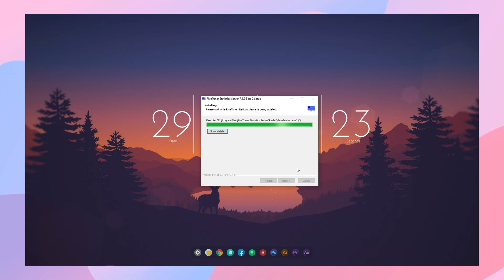How to fix RivaTuner Server Statistics Error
This error is caused by a bug that is present in the older version of RivaTuner Server Statistics. Updating it to a new version will fix the problem.

I know the background music is low at first ;-;